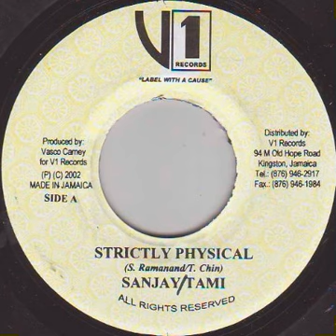Sanjay & Tami Chin - Strictly Physical (Anti Badness Riddim)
Sanjay & Tami Chin - Strictly Physical
Anti Badness Riddim
2002
Label: V1 Records
Producer – Vasco Camey